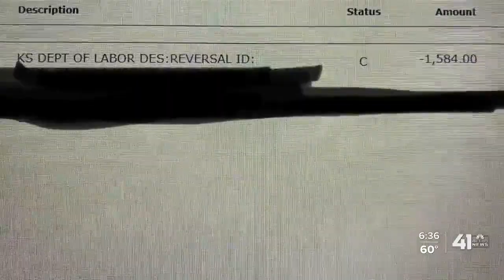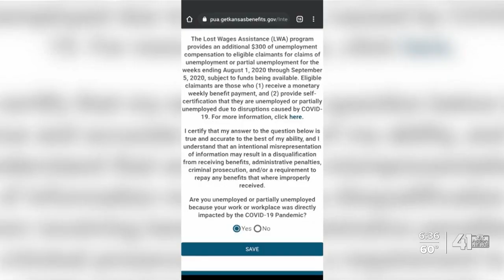KDOL begins processing Lost Wages Assistance payments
The Kansas Department of Labor says Kansans who are eligible for the Lost Wages Assistance program can expect payments by the middle of next week.